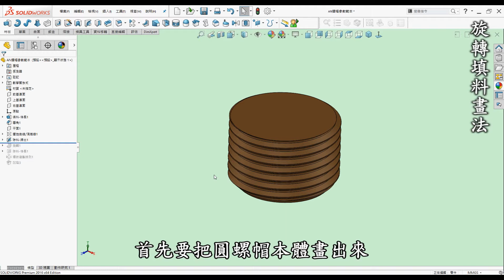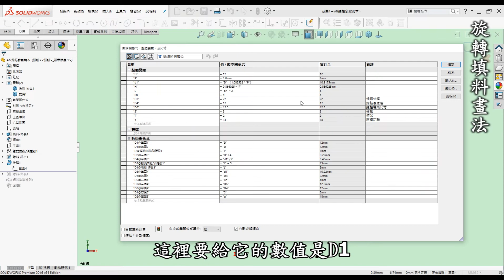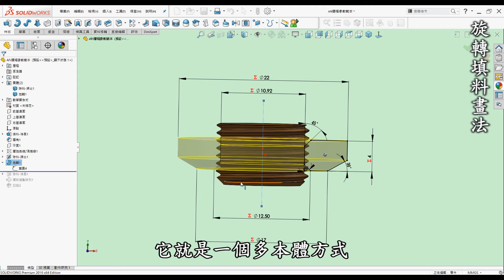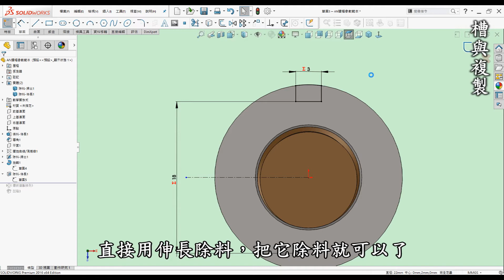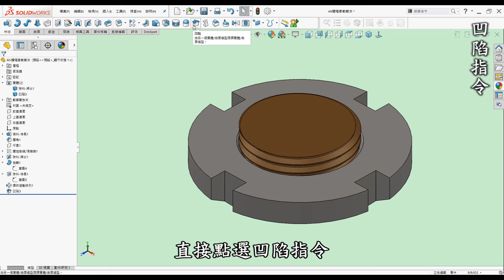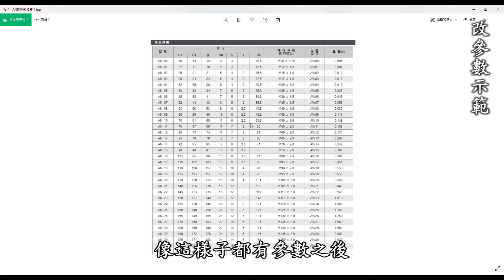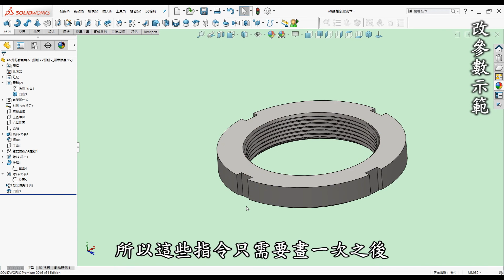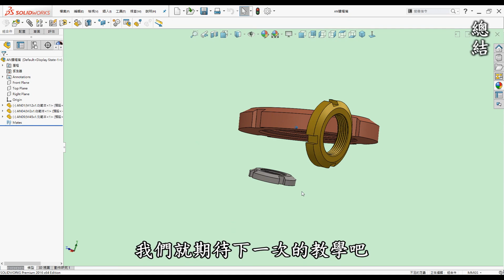3D繪圖 | 製圖 | 建模 教學-SolidWorks參數圓螺帽篇-如何入門繪製真實AN螺帽及真實內螺紋並運用3D列印製作[中英字幕]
00:00 開頭
00:20 前言
01:17 教學-數學式建立
04:18 教學-旋轉填料畫法
08:32 教學-溝槽與複製
10:44 教學-凹陷指令
13:49 教學-改參數示範
15:17 總結

‧數學關係式

真實螺紋

D  = 12                    螺紋尺寸
P  = 1                     螺距
d1 = "D"-(1.082532*"P")    螺帽底徑
H  = 0.866025*"P"          螺牙高度
L  = "Bn"*2                螺絲長度

圓螺帽(AN)

D3 = 22                    螺帽外徑
D4 = 17                    螺帽後底徑
g  = 18                    兩槽距離
Bn = 4                     螺帽寬
S  = 3                     槽寬
T  = 2                     槽深
D6 = 12.5                  螺帽導角尺寸

●前言

3D列印是每一位有在使用3D軟體設計者的福音，它顛覆了以往的加工方式將虛擬3D實現出來，近幾年來普及化至家用型，讓設計者可以快速圓夢的工具。